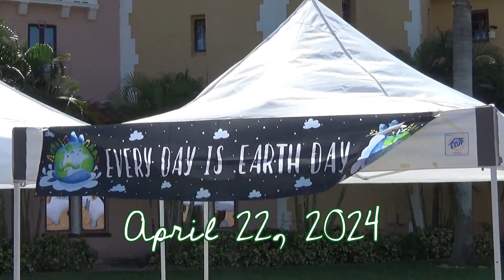Royal Gardner and the Officious Intermeddlers (April 22, 2024)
"Every band is instantly cooler when they have an accordion."

performance at the Earth Day Fair (Stetson University College of Law; April 22, 2024)

0:01:00 Southern Hemisphere
0:05:14 I'd Love to Change the World

0:09:05 I Fought the Law
0:11:40 Cissy Strut
0:14:27 Breaking the Law

0:17:07 band intros
0:19:57 Sixteen Tons
0:23:11 Folsom Prison Blues
0:26:26 Midnight Train to Memphis
0:29:14 Jackson
0:33:39 Don't Stop Believing
0:37:17 Landslide
0:40:57 Seminole Wind
0:45:32 Lawyers, Guns, and Money
0:49:17 Wild Thing